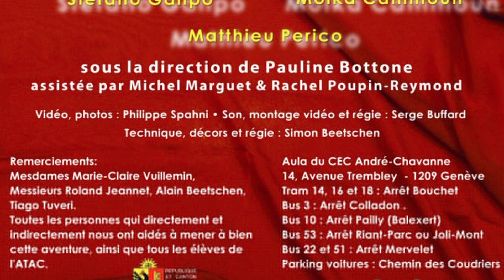Les rustres par l'ATAC 03.05.2012